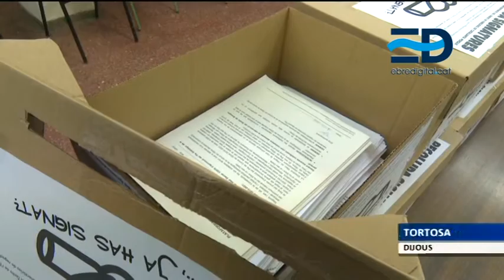8.865 signatures per reforçar la lluita europea contra el Pla Hidrològic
Diversos representants de la Plataforma en Defensa de l’Ebre s’han desplaçat a Barcelona per entregar al Síndic de Greuges de Catalunya, Rafael Ribó, les 8.865 signatures que han recollit les darreres setmanes, en una campanya que tenia per objectiu reforçar la pressió que Ribó pugui exercir en les institucions europees per intentar aturar l’execució del Pla Hidrològic Nacional.

Dins d’aquestes caixes hi ha les 8.865 signatures contra el Pla Hidrològic que la Plataforma en Defensa de l’Ebre ha presentat al Síndic de Greuges de Catalunya amb l’objectiu de reforçar les iniciatives que el Síndic pugui emprendre no només en les institucions catalanes i espanyoles, sinó també en l’àmbit europeu.